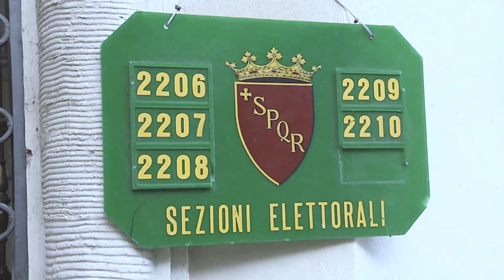Eutanasia: tu quanto ne sai?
💥Non perderti il grande evento per la Vita organizzato da Pro Vita & Famiglia e dall'Euthanasia Prevention Coalition che si svolgerà in diretta streaming mercoledì 9 febbraio 2022 alle ore 10:30 — Registrati ADESSO per ricevere via mail il link con cui partecipare online al convegno!

👥 Interverranno all’evento come relatori:
🔹S.E.R. Cardinale Giovanni Battista RE
Decano del Collegio Cardinalizio, già Prefetto della Congregazione dei Vescovi
🔸Pres. Cesare MIRABELLI
Magistrato, Presidente Emerito della Corte Costituzionale
🔹Dott. Alfredo MANTOVANO
Magistrato, Vicepresidente del Centro Studi R. Livatino
🔸Paolo PALUMBO
Influencer, chef affetto da SLA
🔹Dott. Kevin YUILL
Lecture presso University of Souterland, suicidologo
🔸Prof. Massimo GANDOLFINI
Neurochirurgo, psichiatra, Presidente del Family Day
🔹Dott. Filippo Maria BOSCIA
Ginecologo, Presidente dell’Associazione Medici Cattolici Italiani
🔸Prof. Francesco BELLINO
Bioeticista, Presidente della Società Italiana per la Bioetica e i Comitati Etici
🔹Prof. Aldo BOVA
Ortopedico, Traumatologo, Presidente del Forum Sociosanitario, Presidente dell’Associazione Nazionale Ortopedia e Traumatologia Geriatrica
🔸Prof.ssa Marina CASINI
Bioeticista, Presidente del Movimento per la Vita

Moderatore:
Jacopo COGHE
Vicepresidente di Pro Vita & Famiglia Onlus

L’evento è organizzato in collaborazione con Associazione Family Day - Difendiamo i Nostri Figli, Centro Studi Rosario Livatino, Movimento per la vita italiano, Forum Sociosanitario e Società Italiana per la Bioetica e i Comitati Etici.

Pro Vita & Famiglia è una associazione ONLUS che opera in favore dei bambini, delle madri e dei padri, difende il diritto alla vita dal concepimento alla morte naturale, promuove la famiglia fondata sul matrimonio tra un uomo e una donna, e sostiene la libertà e priorità educativa dei genitori.